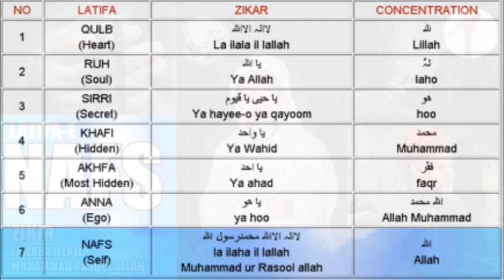ZIKIR LATIFA E NAFS VISUALIZE ALLAH by Great Sufi Younas Algohar exposed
ZIKIR - LA ILA HA ILLALLAH MUHAMMADUR RASOOL ALLAH
LATIFAYE - NAFS
VISUALIZE - ALLAH IN BLUE
HOSTED BY : GREAT SUFI SHEIKH YOUNUS AL GOHAR